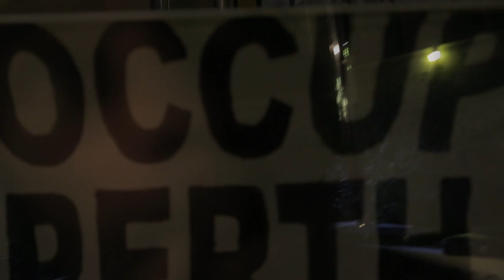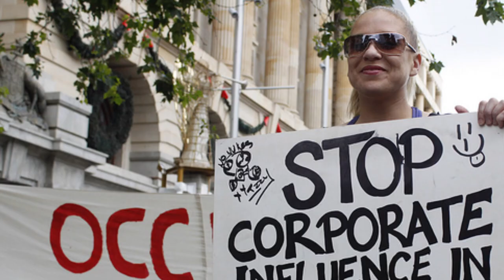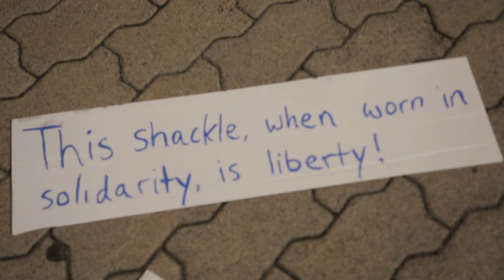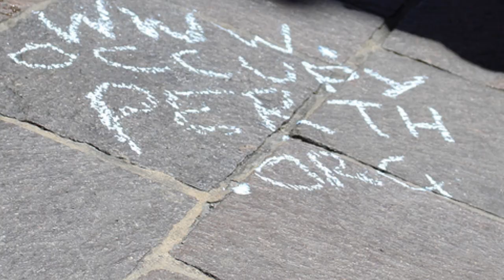Global Noise, 1000 eyes performs at occupy perth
Song about the occupy movement, featuring images from occupy perth

International day of the occupy movement, global noise celebrates one year of the movement.

Perth took part in this event, with a variety of music, stalls and speeches on social justice and environmental issues in the state.

This video features chris 1000 eyes bonds performing a song about the occupy movement and images of occupy perth